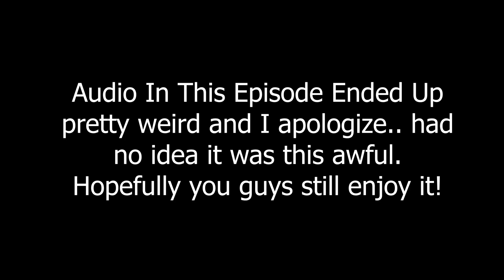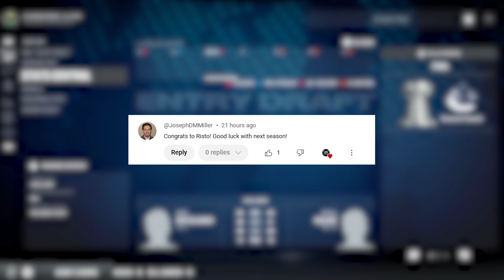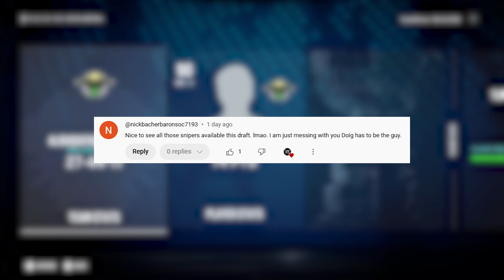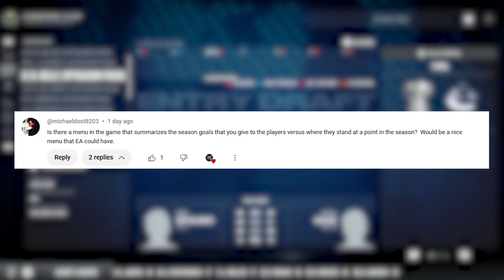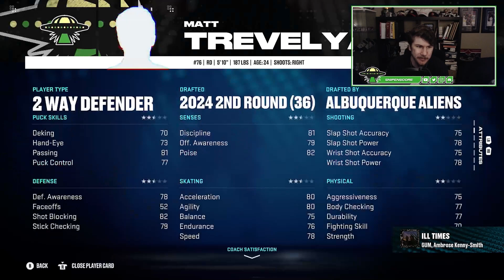Year 6 Draft/Offseason - NHL 25 - GM Mode Commentary - Aliens - Ep.13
In today's episode we have the year 6 draft and offseason as we continue to build up our squad for hopefully another season of improvement!